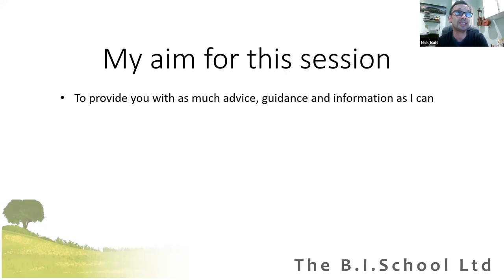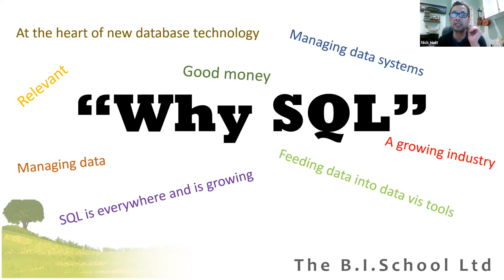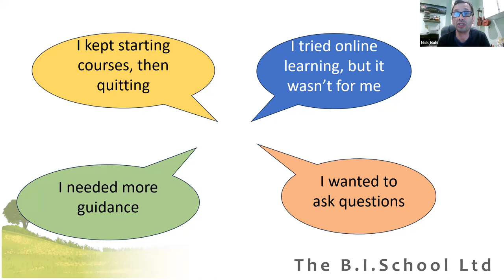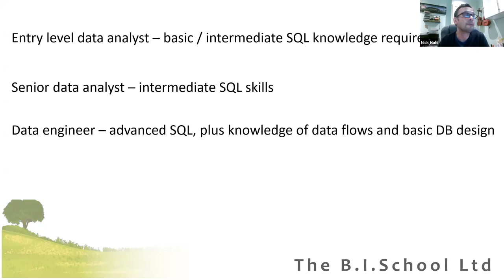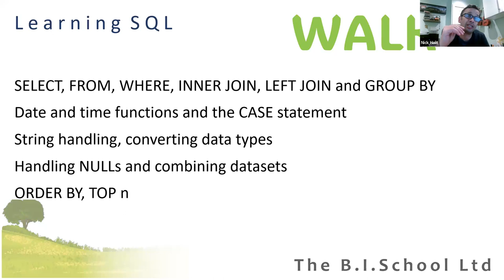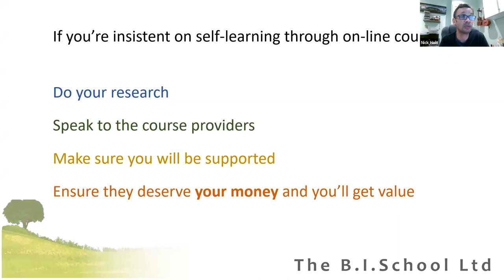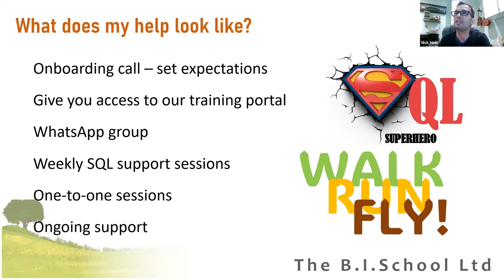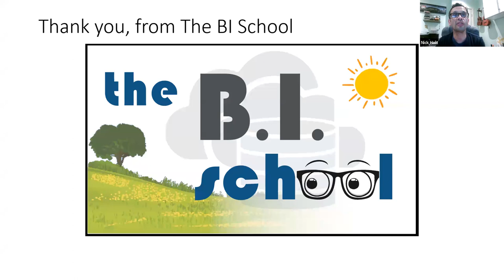YES-Q-L! How to overcome the learning barrier and progress your career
Are you unfamiliar with SQL and don’t know where to start?

Could be you don’t know what exactly you need to focus on

Have you tried online courses but its not working out?

You might have a decent grasp of SQL but certain elements of the language are causing you problems.

Perhaps you understand the commands, but aren’t sure how to put them into practice in REAL WORLD situations.
SQL can solve problems in the business and data world, but for the learner (or would-be learner), it can be daunting.

Join me, Nick Holt and I'll help break down some of these barriers and help you create a learning path to master SQL and set your career alight.